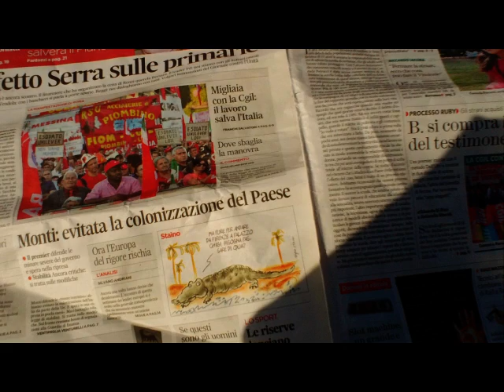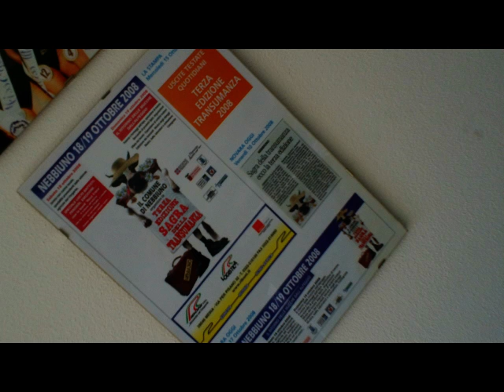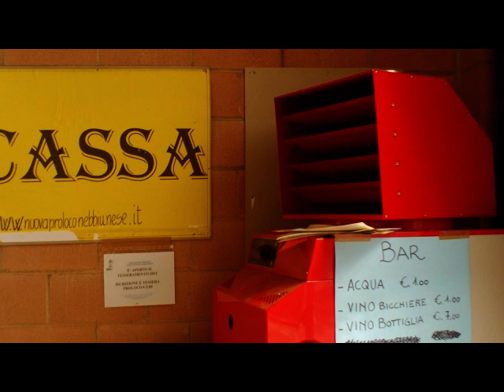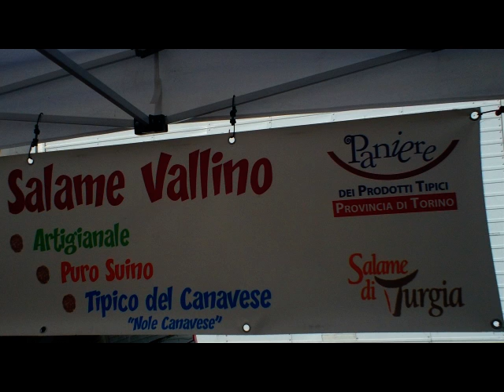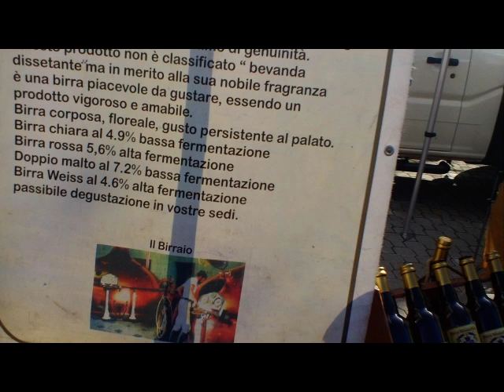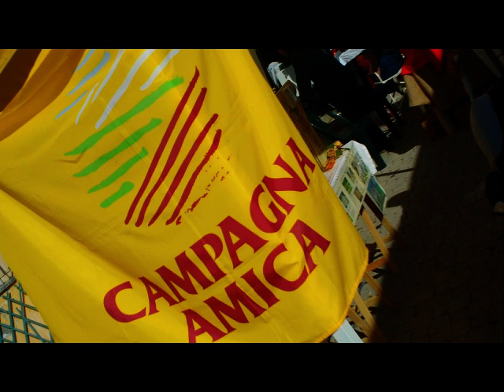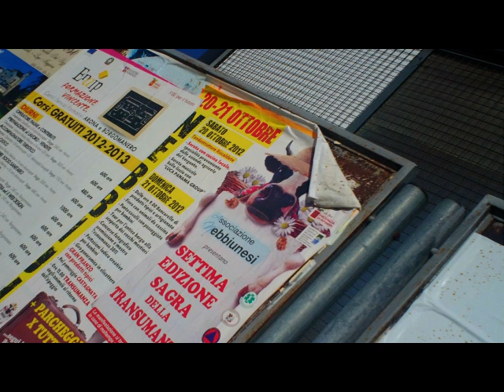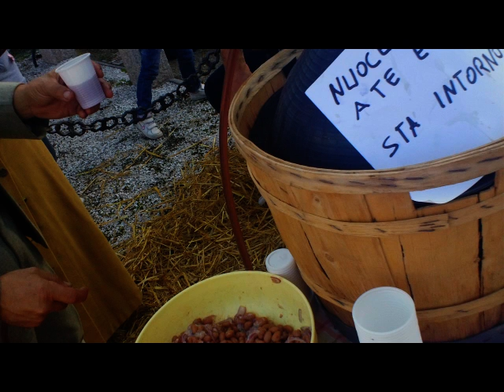NEBBIUNO One Agreeable 21th octob.WeekEnd [by Sergio Conegliano]